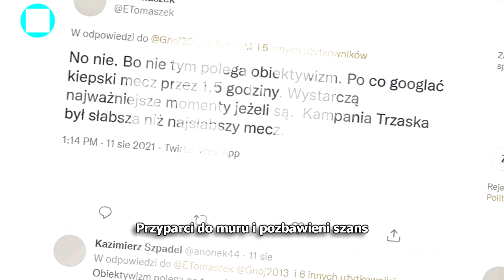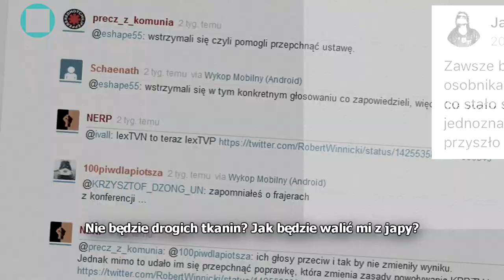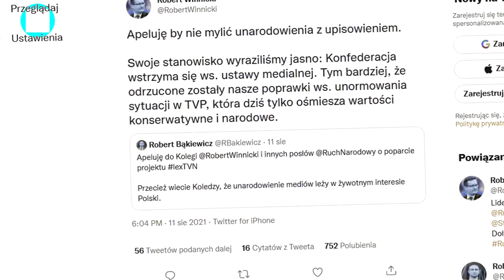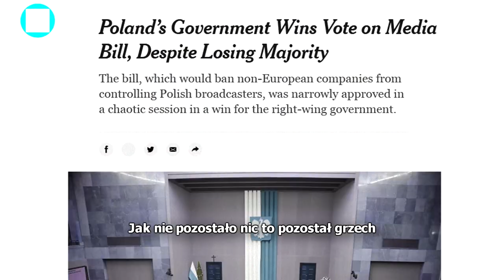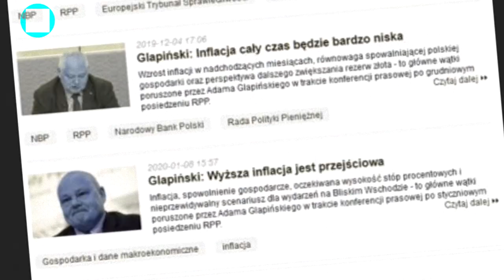SLENDER - KABARETON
Title: Kabareton
Lyrics, rap, producer, videoclip: Slender
Album: III Kabaret
Bass: Kamyk
Scratch: DJ Matteq
Mix & mastering: Vital Audio Lab Studio
Support: Rafał Kaszuba
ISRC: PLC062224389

[OSTRZEŻENIE DLA EPILEPTYKÓW: MIGAJĄCE ŚWIATŁA]